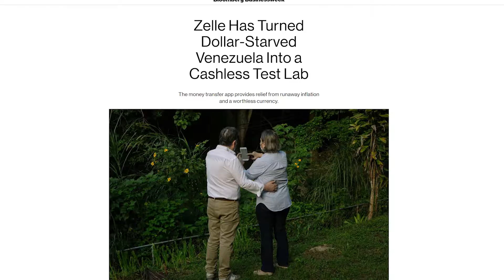Uber Driver ask "Can I buy Candy w/ Bitcoin?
This incredible Miami Uber driver wanted to know if he can buy a piece of candy with Bitcoin.

He also shared how Venezuela needs Bitcoin; With it's economic crisis at an all time high, this may be the best solution to transfer money to his family.

📺 More Awesome Videos! from my channel.

₿ Learn the basics of Bitcoin & how it works.

📰 The top daily crypto news articles.

💳 Build Credit

1A4Xw6tzxQcbMpDv7rtsCqC7CP3w8HpodV